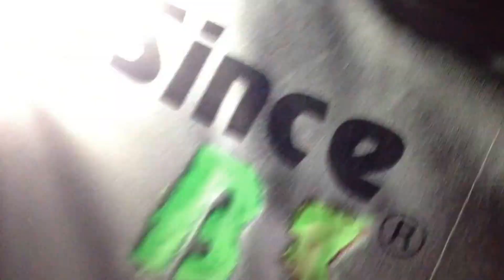My class 12B3 (Ngô Quyền Highschool's camp) ( final version )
I created this video with the YouTube Video Editor ... It's about my class's camp last week enjoy !!! --- 12B3 Ngô Quyền HS